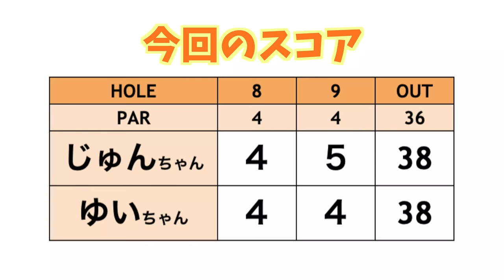3連続目のバーディーチャンス到来！果たして2人の前半スコアは？【神回!?ラウンド#4】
今回は、PGAPツアープロで、ティーチングプロでもある
ゆいちゃんをお招きしました！
動画はほぼ初登場というゆいちゃんです。
果たして2人の前半スコアは！？